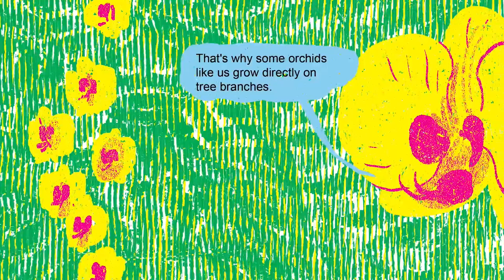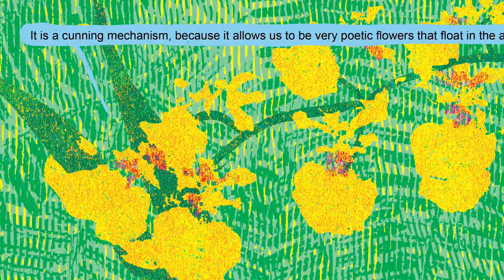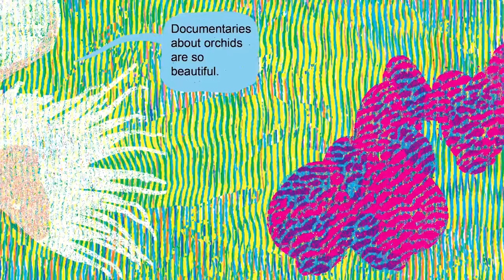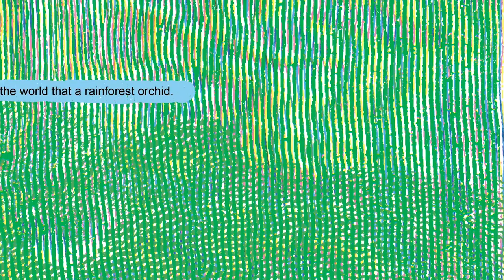Treeclimbers episode 5 : The diary of the Orchid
Drawings & story by Giacomo Nanni
Research by Prof. Hans Verbeeck